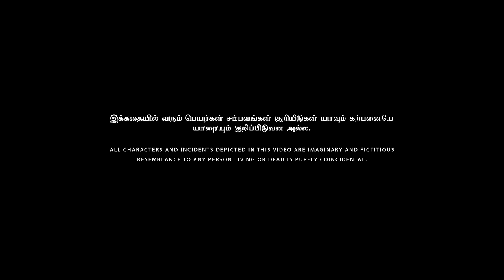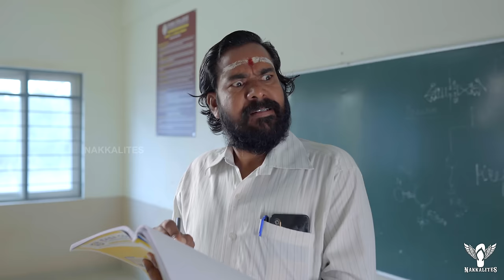Live-in In College | Nakkalites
This Video revolves around a college couple who are in live-in relationship, hiding from their kin & kith. It all turns upside down once the secret is unleashed.
Direction
Kishore

Script
Sureshbabu

Cinematography & DI
Sainath

Editing
Srikripalini

Sound Design
Vikraman

Music
Ajmal Shah

Asst. Direction
Hari, Vivin

Asst. Cinematography
Siva balaji

Title & Design
Elankavin

Production Manager
Siva

Channel Head
Sarath

Creative Head
Krishnakanth N

Executive Head
Mithun

Cast

Sweatha
Meena
Thilagavathi
Baby
Deebana
Rasika
Aneessh
Ranjith Kumar
Sundhar Rajan
Gopinath
Aadhan Kumar
Prakash
Gowtham
Gowri Shankar
Gobieshwar
Ubert Franklin
Surya
Nivash
Vishnu